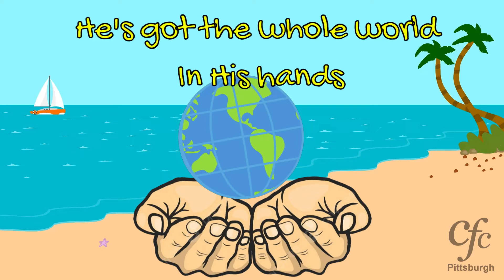Kids Song - He's Got the Whole World